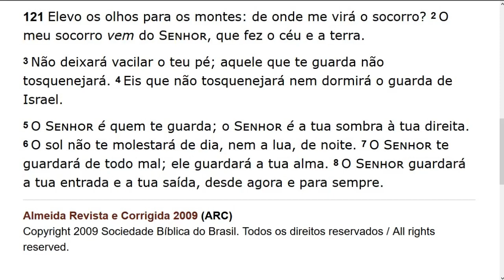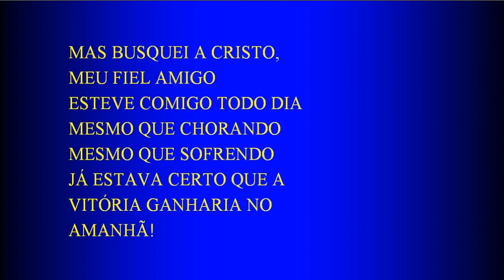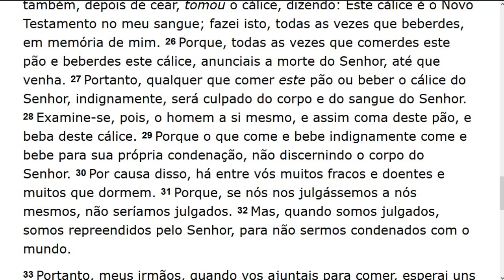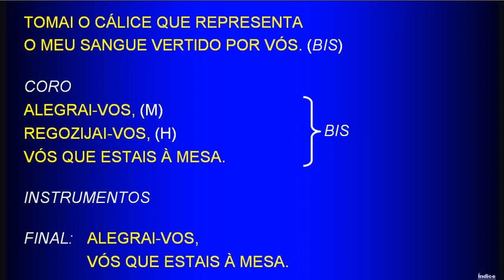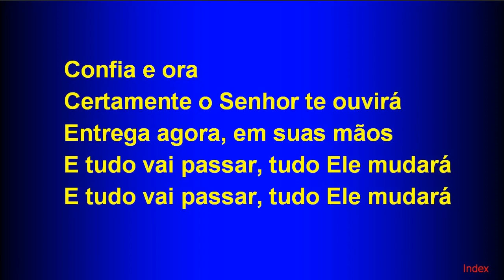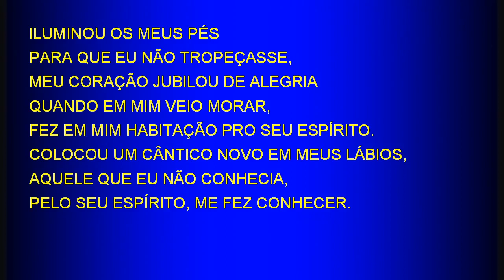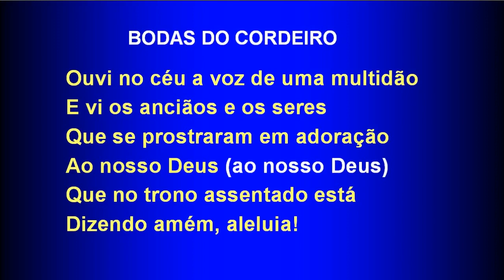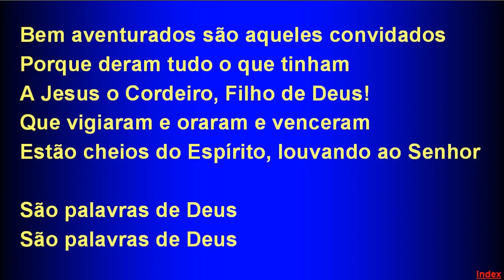Sunday School (2018-11-04) Maranatha (Pompano Beach, Florida)